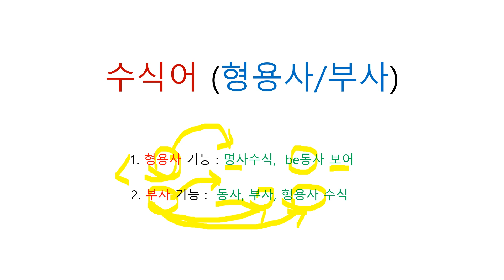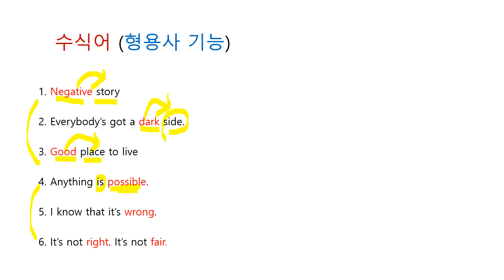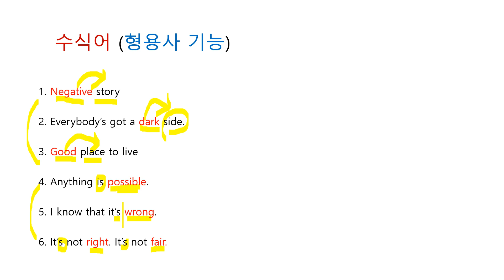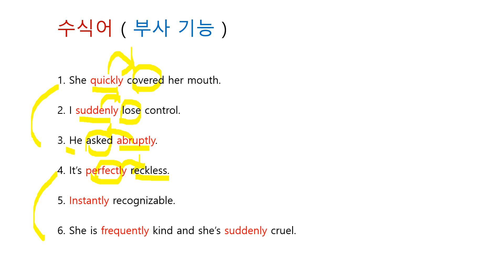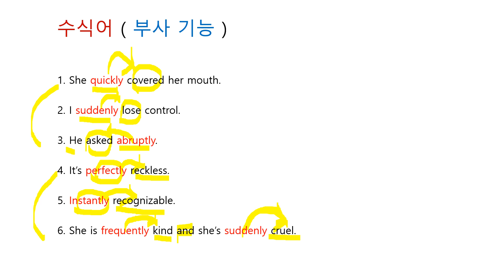수식어 ( 형용사와 부사)....기능과 예시문,,,,단어외우기전 필수!!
쉬식어 (형용사와 부사). 기능과 예시문...단어외우기전 필수!!